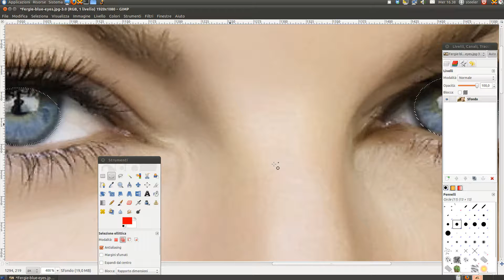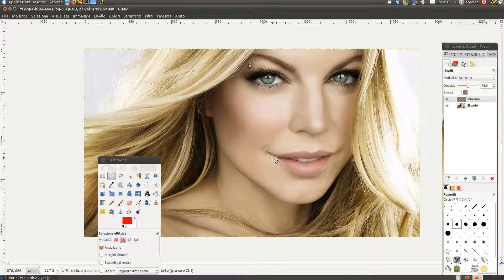GIMP - Cambiare il Colore degli Occhi (HD) (transform blue eyes in green eyes with GIMP)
Dimostro come colorare gli occhi da azzurri a verdi dell'amore  in GIMP. (transform blue eyes in green eyes with GIMP)
Guardare in FULL HD 1080p altrimenti spixella.  (Watch in HD)
Per dubbi e chiarimenti venite sulla chat IRC sul server freenode, canale graficavideo-it. Se non avete Xchat potete raggiungere il canale da questo indirizzo

Blonde with green eyes ^^